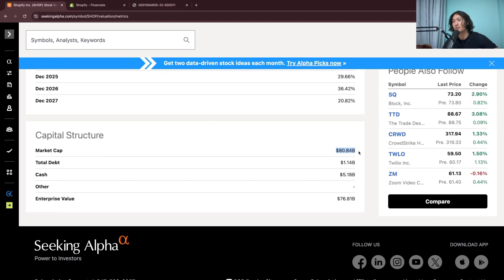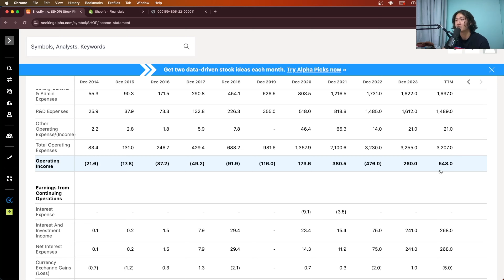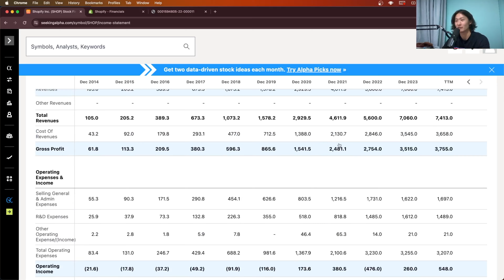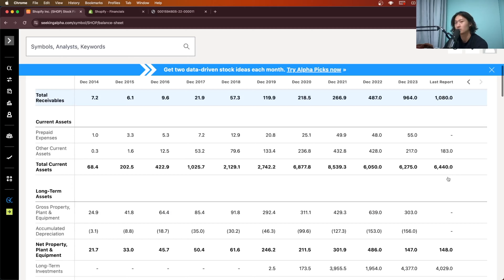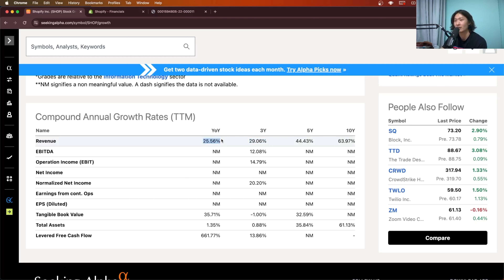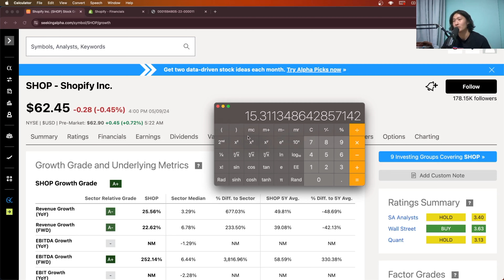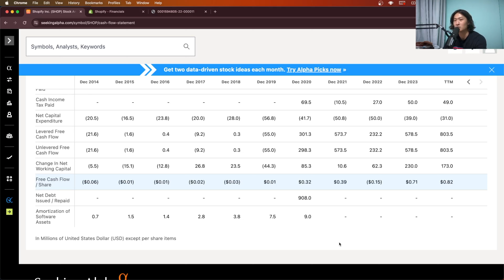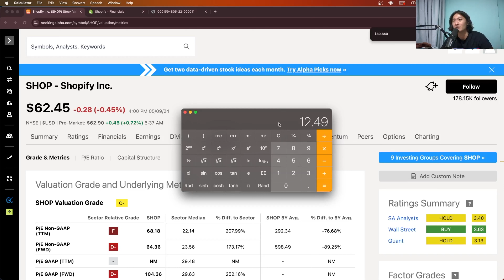Shopify stock analysis @ $62.45 (sell)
not advice just my opinion